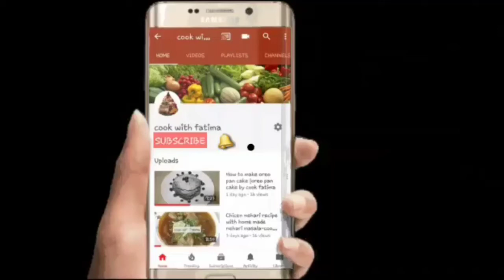blueberry sauce chiffon cupcake better then store bought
KITCHEN WITHFATIMA
WELCOME TO MY KITCHEN IN THIS VIDEO I WILL SHOW U THIS UNIQUE RECIPE .
HOW TO MAKE LIGHT FLUFFY ,SPONGY CHOCOLATE CHIFFON CUPCAKE WITH BLUE BERRY FILLING BY KITCHEN WITH FATIMA.
A STEP BY STEP RECIPE
INGRIDIENTS :
EGG YOLK 3 PCS
SUGAR 20 G 1&1/2 TBS
OIL 40ML 3 TBS
MILK 40 ML 3 TBS

EGG WHITES 3 PCS
SUGAR 40 G 3 TBS
CREAM OF TARTER 2 PINCG 2 G

***social links

baking in urdu,unique recipes,kitchen with fatima